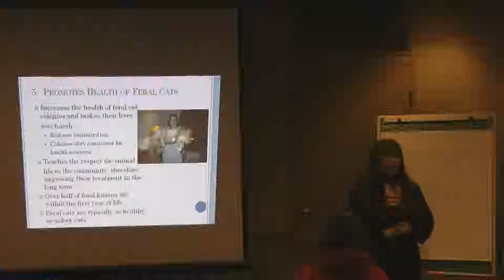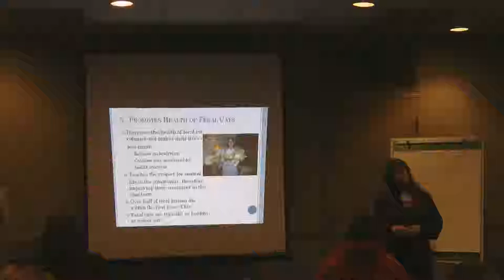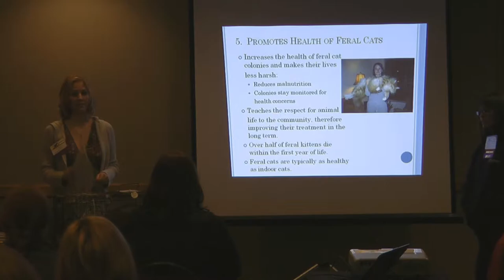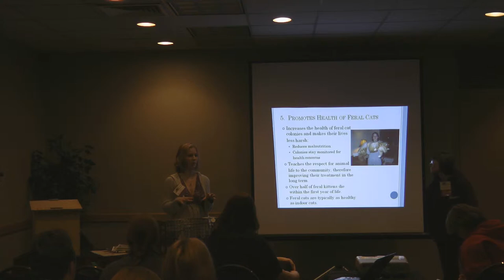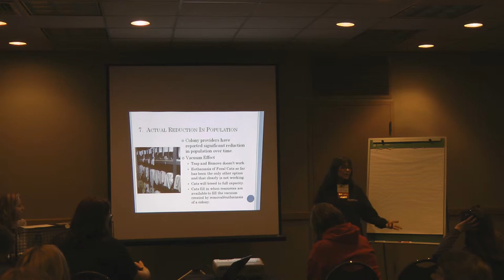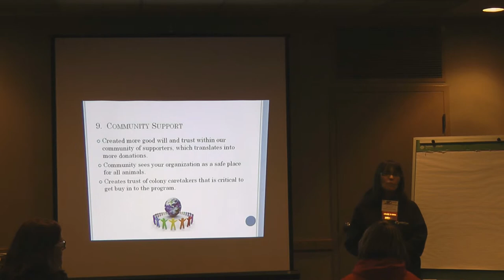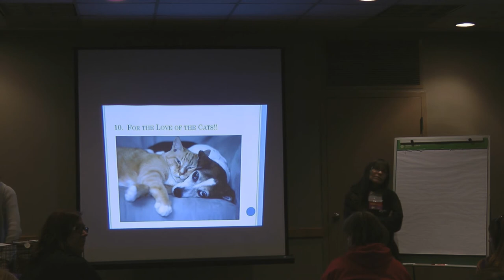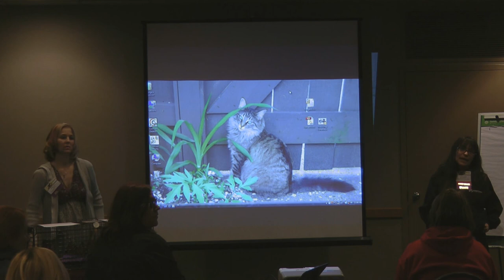Saving Free Roaming Cats - Part 2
Saving Free Roaming Cats - Kathryn Hancock, TNR Coordinator, Humane Society of Huron Valley; Kimberly Negas, President, Kitty Fixers Inc.

Learn about Trap, Neuter and Return - a program to save the lives of outdoor cats and protect their caregivers. Hear why it is a waste of time, effort and money - not to mention inhumane to sporadically trap feral cats to euthanize as a response to a problem.